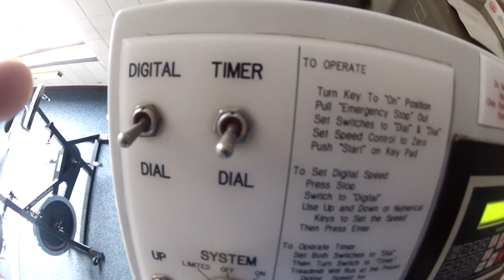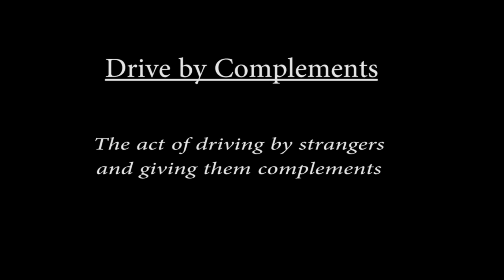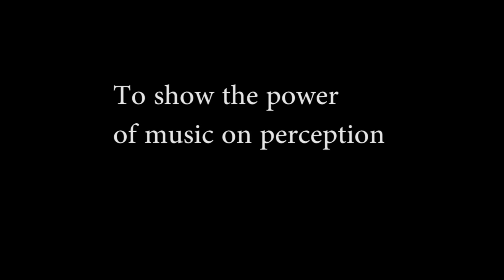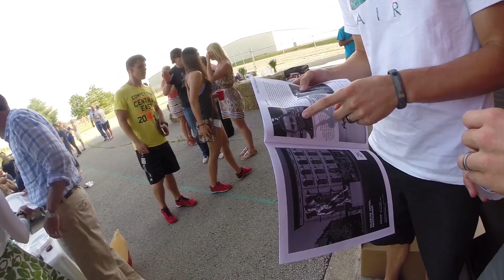Pole vault Vlog 61: Vault in The Ville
Vault in the Ville meet and Shenanigans!

Shawn Francis
20735 Otero Ave

Flight Deck Athletics: Flightdeckathletics.com
Team NoDak :  Facebook.com/TeamNodakTrack
Best Dr. in Fargo: Facebook.com/ChiropracticFargo